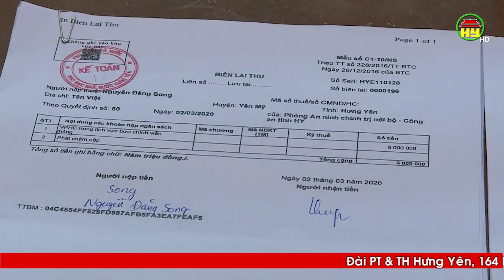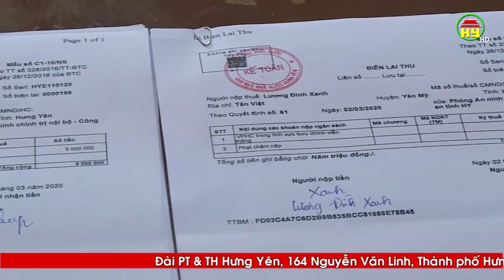Hưng Yên: Xử phạt 5 trường hợp tung tin sai sự thật về dịch Covid - 19